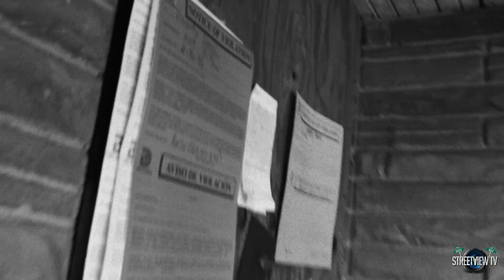A1 PISTOL FT GUNNA MEIZE (CANT GET CAUGHT) STREETVIEWTV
A1 PISTOL FT. GUNNA MEIZE
CANT GET CAUGHT
STREETVIEWTV
SHOT BY: PAYDAY JONES & JAMAHL BREWER